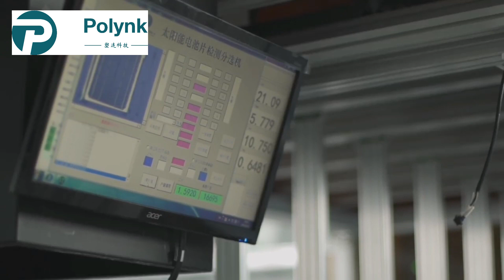PV module production line manufacturer factory solar # energy saving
With more than 25 years of rich experience in this industry, Polynk can provide complete technical solutions and support local after-sale service.